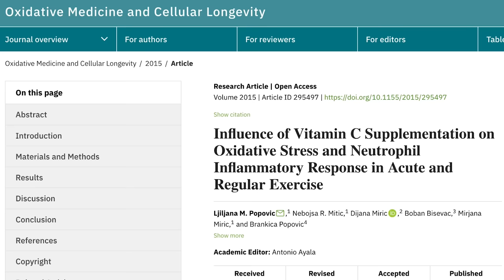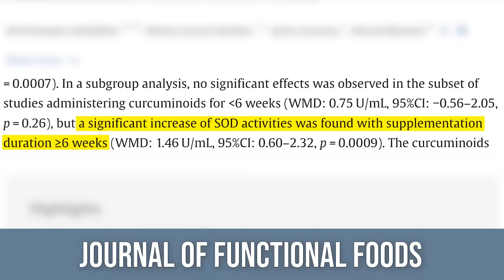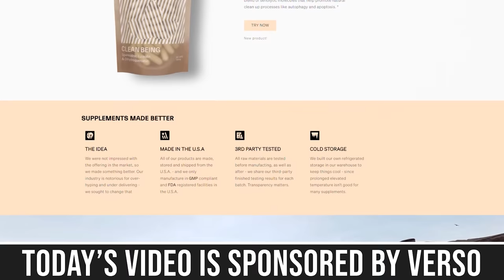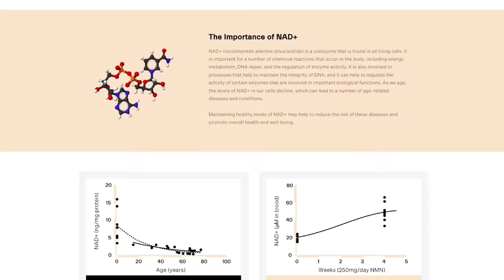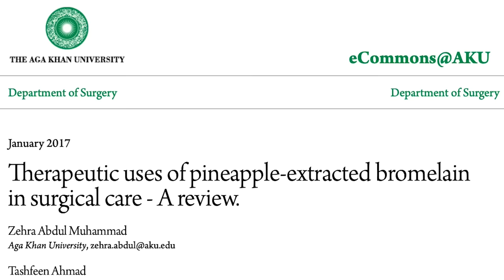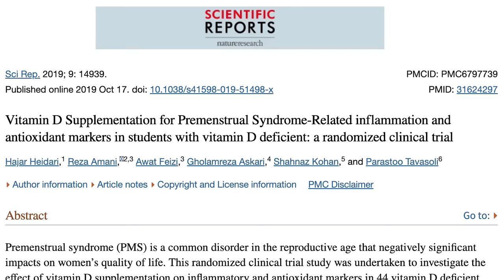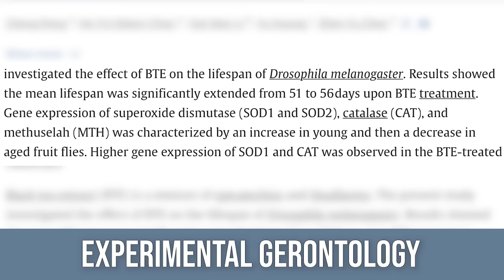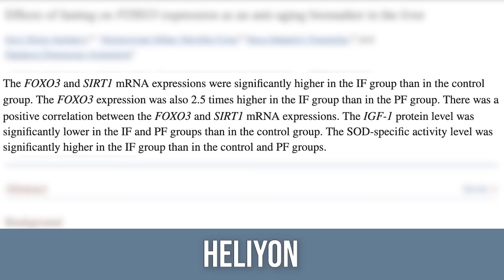10 Honest Longevity Supplements that I Wish I Started Taking Sooner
10 Supplements with Scientific Promise for Longevity

References

Timestamps ⏱

0:00 - Intro
0:34 - Vitamin C
1:49 - Curcumin
2:40 - NMN
4:26 - 15% off Verso with code THOMAS
5:23 - Seaweed Extract
6:16 - Ginger
7:07 - Bromelain
8:37 - Vitamin D
9:14 - Green Tea Extract
10:39 - Theaflavins
11:59 - Fasting